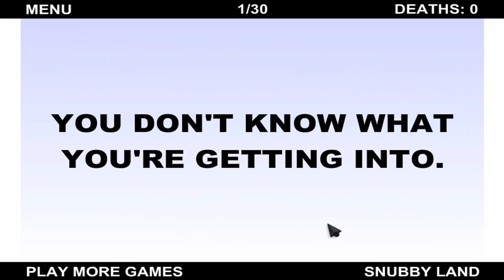Το πιο δύσκολο παιχνίδι του κόσμου? | Rage-Out #3: The World's Hardest Game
Προτείνετέ μου και άλλα rage games στα σχόλια. Like για τον Ουρακοτάγκο!